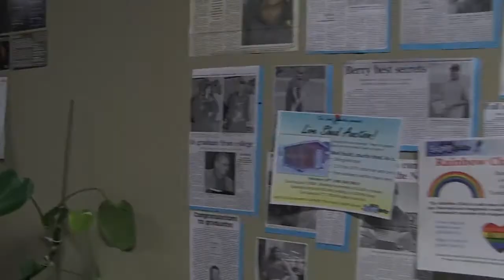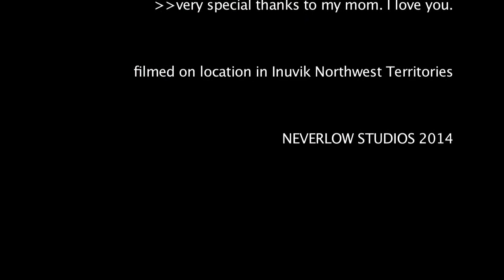RELUCTANCE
A seemingly nice man hides a very dark secret.

A Film by Dez Loreen/Neverlow Studios

Zombears for:
BEST DEATH SCENE

Shot in Inuvik, NT.